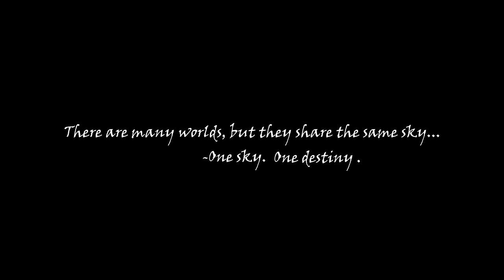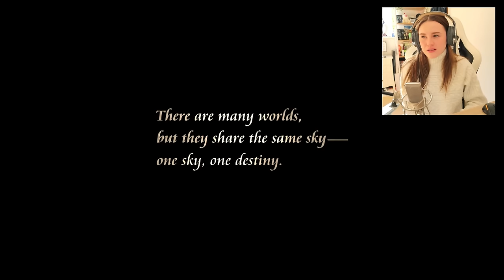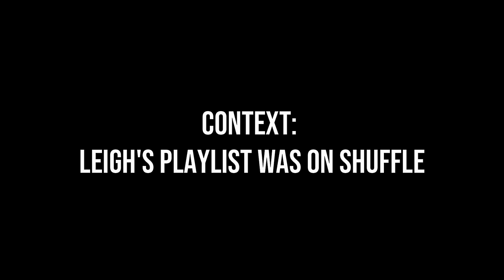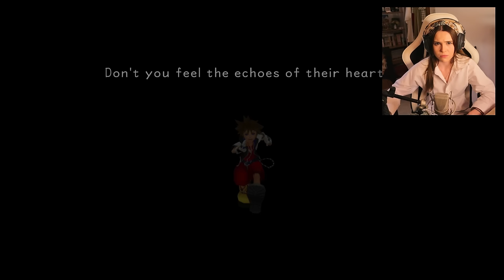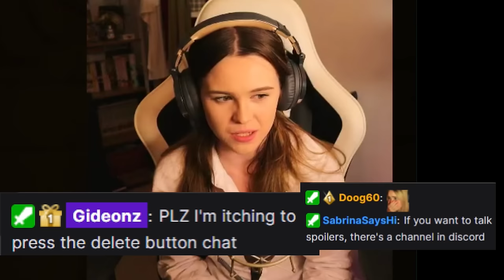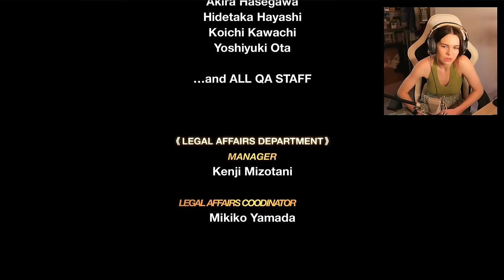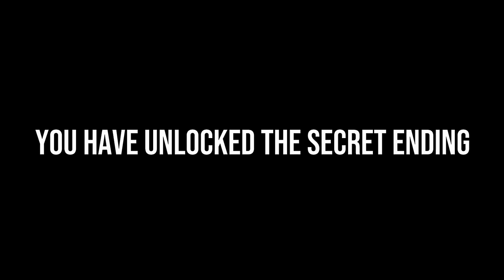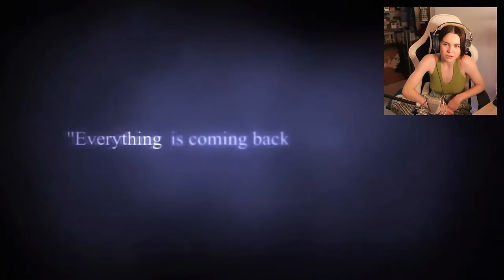My Kingdom Hearts Journey BEGINS!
This is a series I have long wanted to start, having played KH3 when it came out and having no idea what was going on, I needed clarity! So join me as I venture into the world of KH

Editing
Gideon:

Follow My Friends:
Nyxipuff: